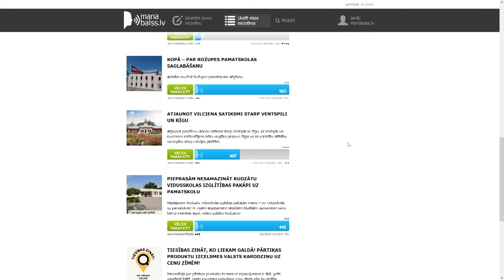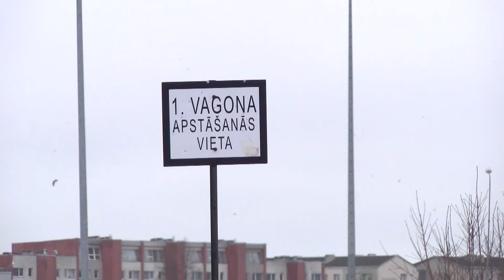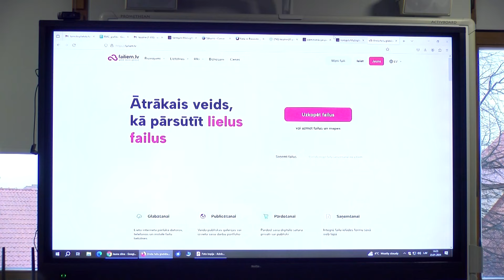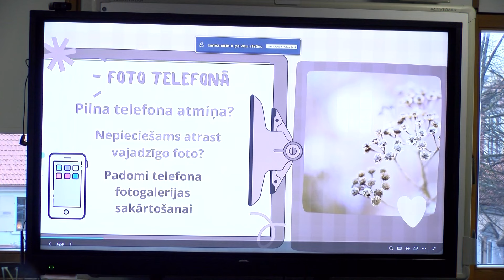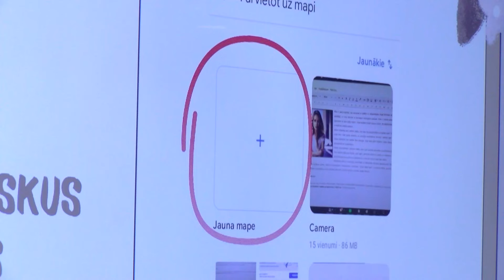Skats no Ventspils 23.01.2024